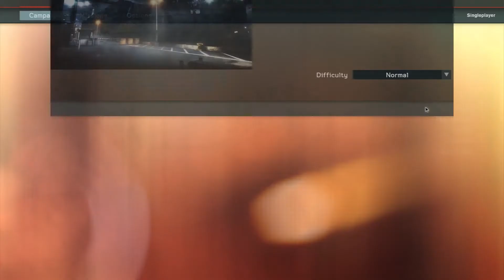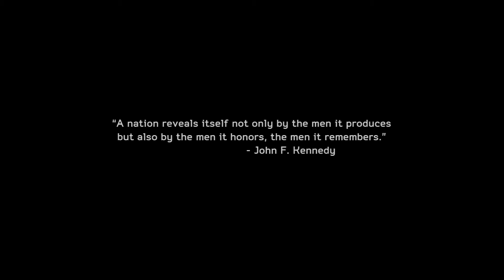Let's Play Medal of Honor: Warfighter #1 [HD] - Let's Talk English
Medal of Honor:
Action-Shooter
Erschienen: im Oktober 2012
Herausgeber: EA-Games

-Let's Play:
Kommentiertes Gameplay von Jan